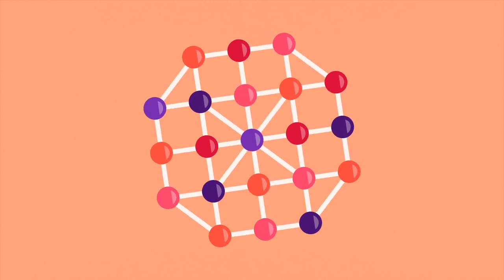Kurzgesagt – In a Nutshell - Addiction (Re-upload)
If you enjoyed the video, be sure to drop by Kurzgesagt's channel and show your support!